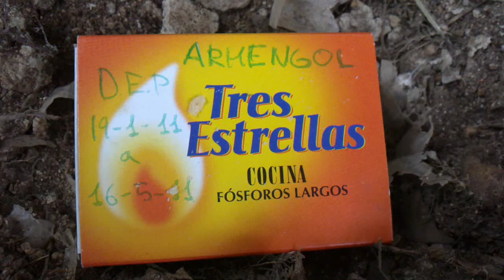Entierro de mi pez Armengol.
Durante el tiempo del patio, en el descampado de al lado del colegio. Fué muy bonita la ceremonia.